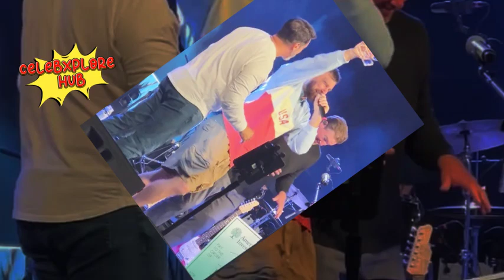Taylor Swift's Sweet Reaction to Travis Kelce's NFL Honor!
Taylor Swift has subtly shown her support for boyfriend Travis Kelce after he was named the NFL's top tight end in an ESPN poll, following his cringe-worthy but heartfelt karaoke dedication to her.